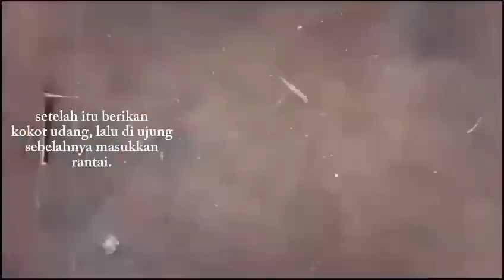Tutorial cara membuat gelang manik ternyata seperti ini 😮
Assalamualaikum, salam sejahtera bagi kita semua disini saya akan menunjukkan cara untuk membuat gelang manik, vidio ini mewakili tugas saya sebagai siswa SMK untuk menyelesaikan sebuah produk, sebelumnya saya mohon maaf jikalau ada kesalahan dalam pembuatan vidio ini.